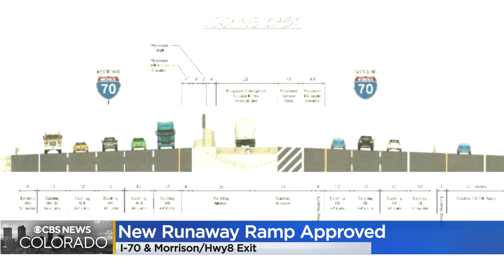CDOT Has Approved A New Runaway Ramp On I-70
The ramp will be in Morrison near the highway 8 exit.